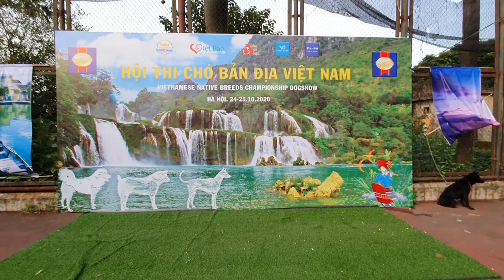Chó Phú Quốc đẹp- Thi chó bản địa Việt Nam 24/10/2020 Hà Nội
Những con chó Phú Quốc đẹp tại cuộc thi chó bản địa Việt Nam 24/10/2020 Hà Nội. Phần biểu diễn chó đẹp chó Phú Quốc các lứa tuổi chó trên 9 tháng tuổi và phần thi chọn ra con chóphúquốc đẹp nhất cuộc thi.